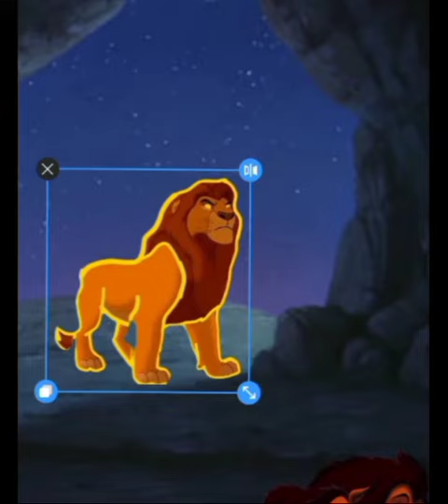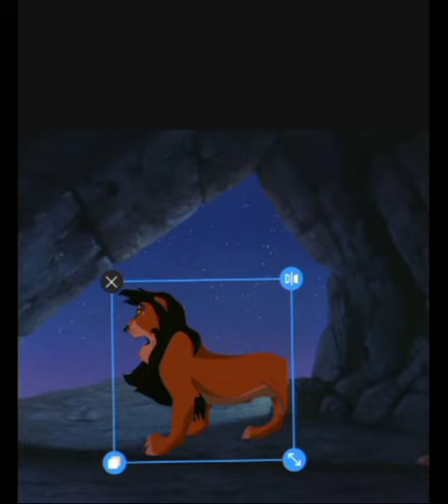the Lion king 4 trecutul fiicei lui scar part 23